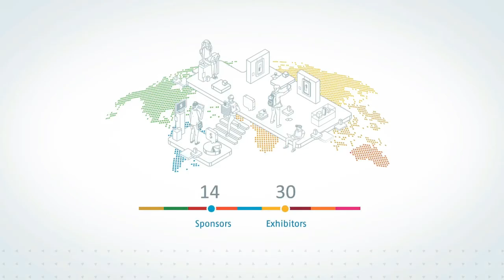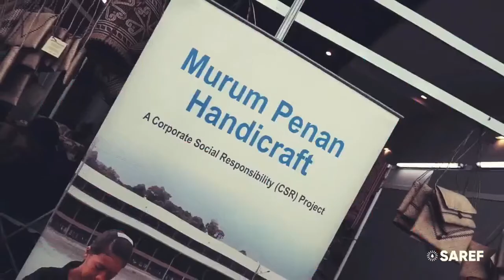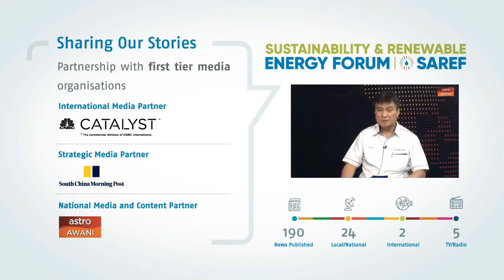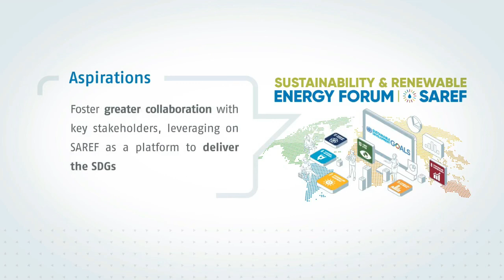SAREF 2.0: Opening Remarks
Opening Remarks
Patron for SAREF 2.0

YBhg Datuk Amar Abdul Hamed Sepawi, Chairman of Sarawak Energy